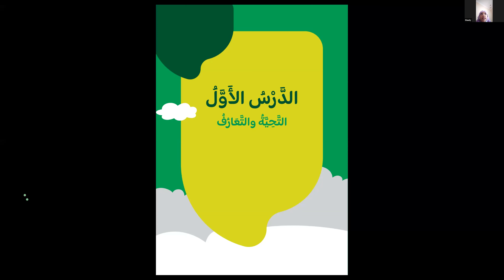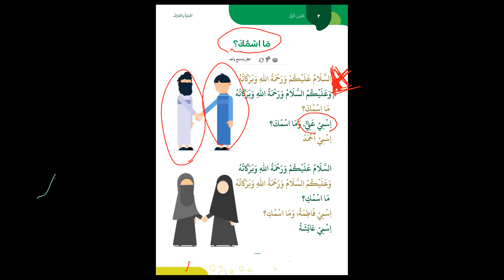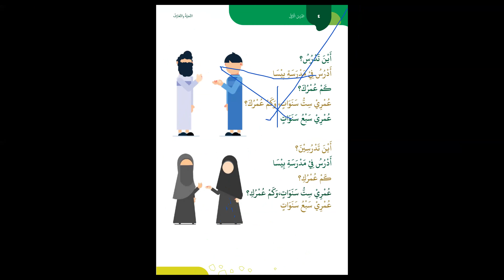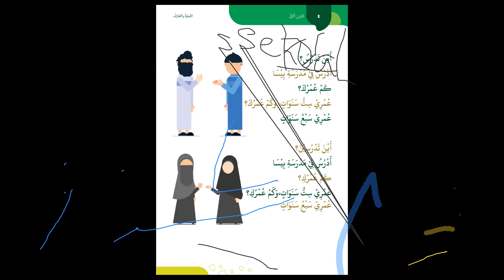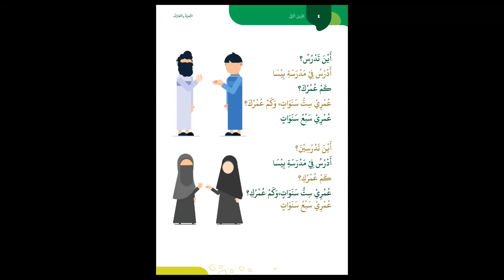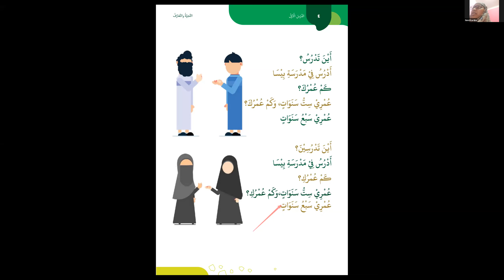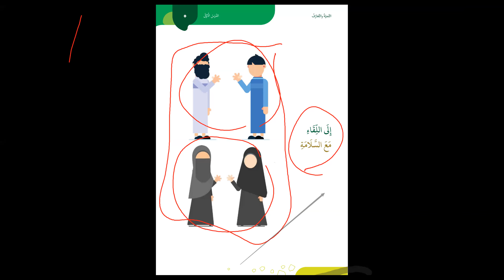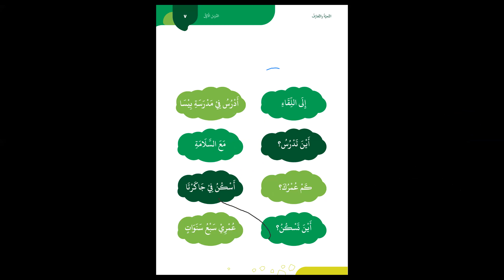Belajar Bahasa Arab Online Untuk Anak Sesi 1: Cara Memperkenalkan Diri